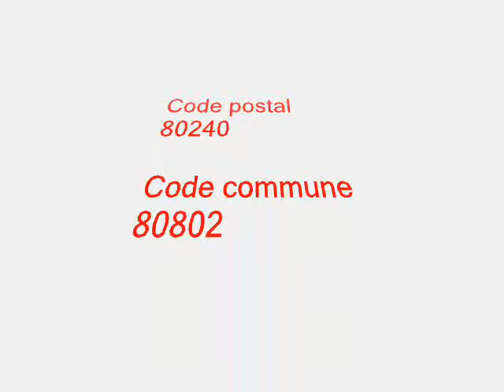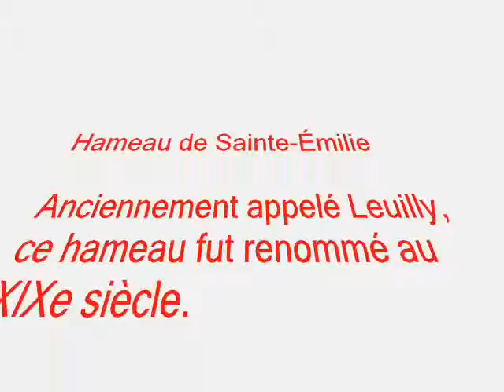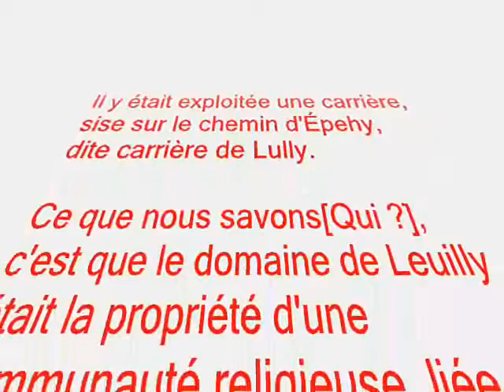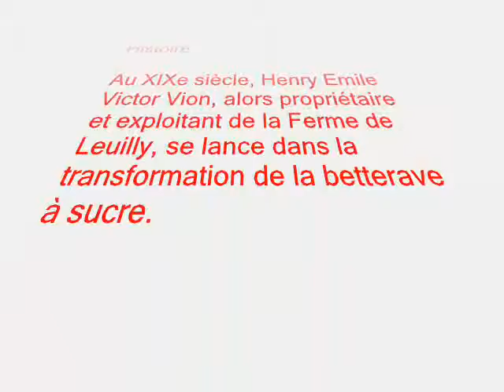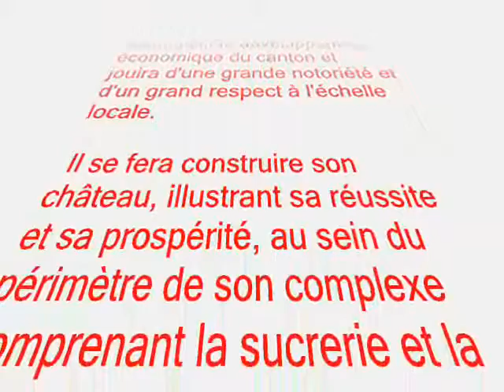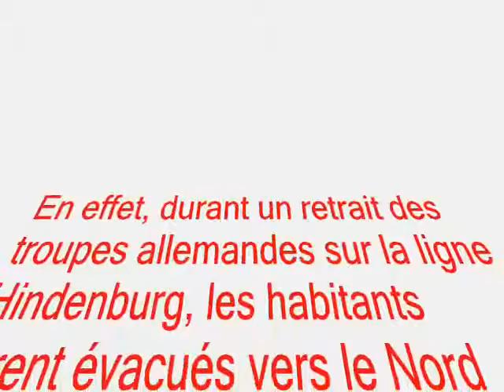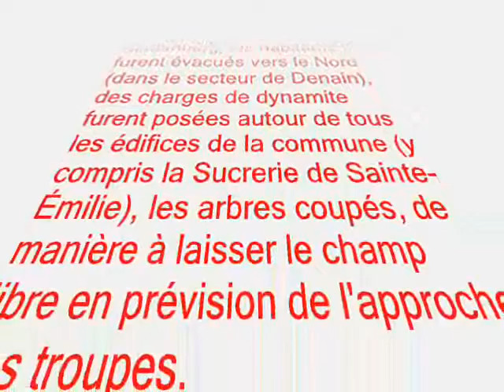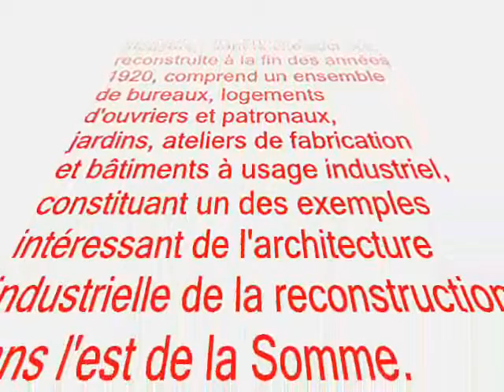Communes de la Somme / Villers-Faucon